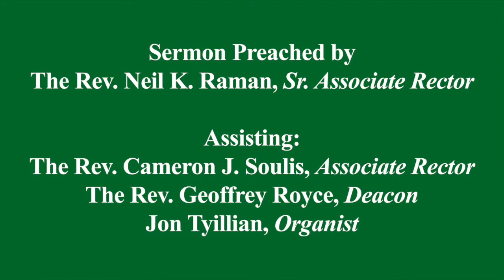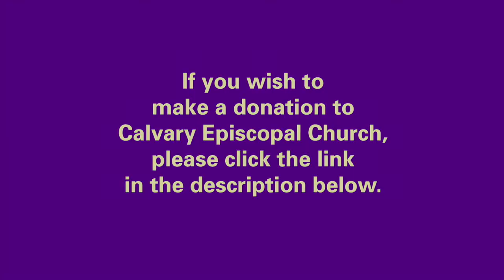The Holy Eucharist: Rite II on The Thirteenth Sunday after Pentecost, September 4, 2022, at 11 a.m.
The Holy Eucharist: Rite II on The Thirteenth Sunday after Pentecost, September 4, 2022, at 11 a.m., at Calvary Episcopal Church, Pittsburgh, PA. The Reverend Neil K. Raman is the preacher. Assisting: The Reverend Cameron J. Soulis, Associate Rector, The Reverend Geoffrey Royce, Deacon, Jon Tyillian, Organist.